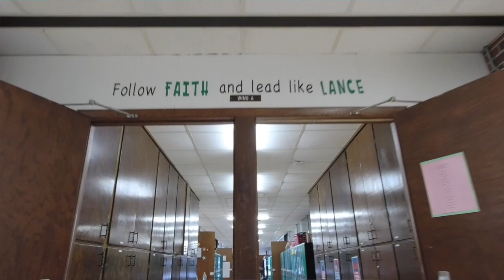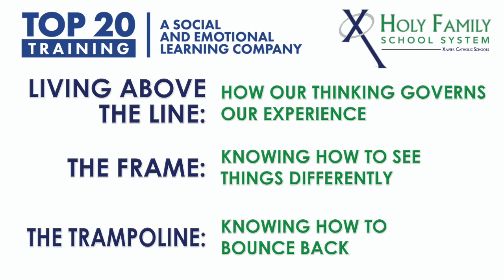HOLY FAMILY 2021